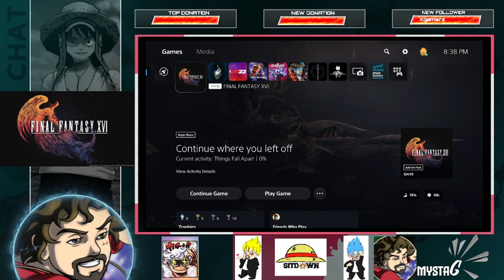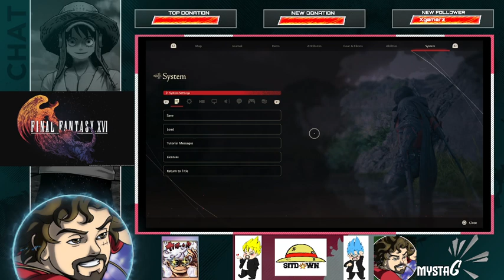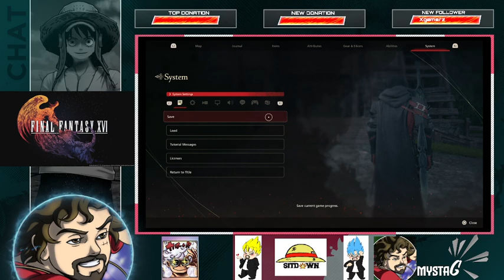Final Fantasy 16 - Part 12 | PlayThru w/ Mysta_G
Part 12 of our playthru!! Super sleepy on this one!!!